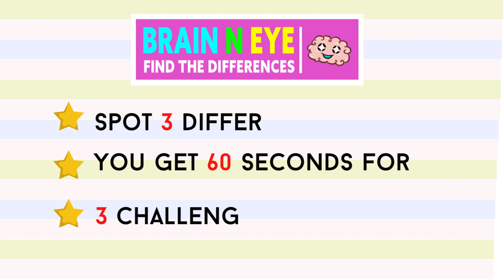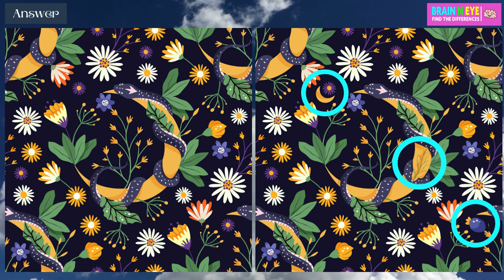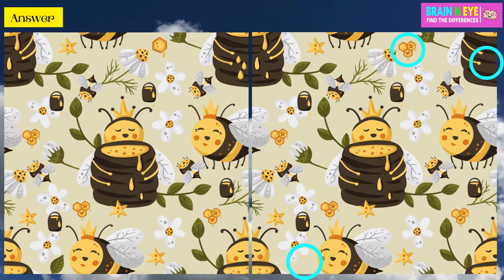【Find the difference game】best brain exercise quiz! Find 3 differences! | Boho Birds D No 4145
Welcome to BrainNEye Channel. Enjoy our amazing Find Differences Game.

We will present a series of pictures with different themes, each of which has little differences. Train your brain, and improve your attention! There are 3 challenges in one video. Find 3 differences in 60 seconds. You need to focus and carefully compare each picture to find all the differences. Now let's start this challenge! Relax and have fun playing this beautiful game!
Let's activate the brain by doing it every day D No 4145
We are going to update from simple to difficult quizzes, so please try the best questions for Brain teaser.
Please enjoy it with your family.
[Image copyright]
The pictures on our channel are edited with paid images and creative images.
Therefore, we inform you that picture reprocessing is not possible.